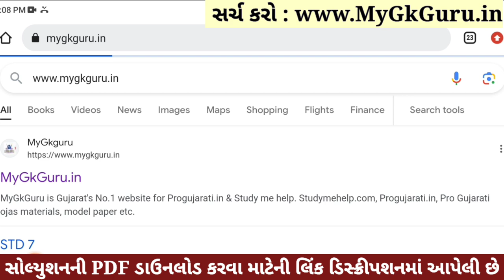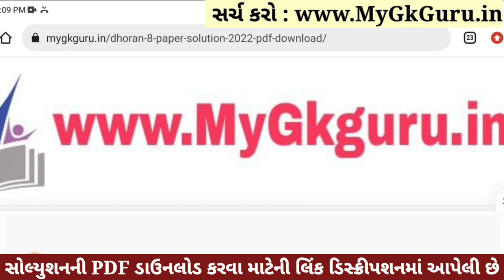💥 Std 8 Hindi Paper Solution 2023 80 Marks, Dhoran 8 Hindi Paper Solution 2023 Std 8 Hindi, October